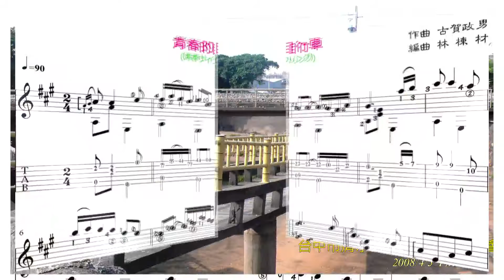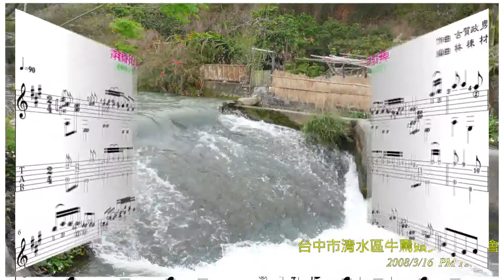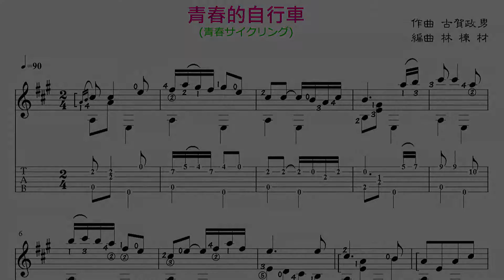青春自行車 郊遊欣賞清水五福圳田園好風光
清水「五福圳自行車道」是一條有著水圳與鐵道相伴的人車共行車道，在這條約7公里長的車道上還可以看到鰲峰山跟田園景色，騎在這條路上可以說是依山傍水且風光明媚。而且東邊剛好有橫山擋住上午驕陽，沿途共有大小3座廟宇可供休息、鬆懈、補給(我常見車友就在廣澤尊王廟泡麵做早餐)實在方便，因此我常常帶著小狗在這條「五福圳自行車道」共享悠閒又瑕意的騎車之樂。
感謝 牛罵頭文化協進會 吳長錕會長提供精彩相片，讓大家能夠一目了然「五福圳自行車道」田園美景好風光。